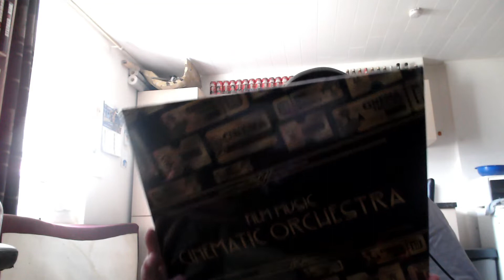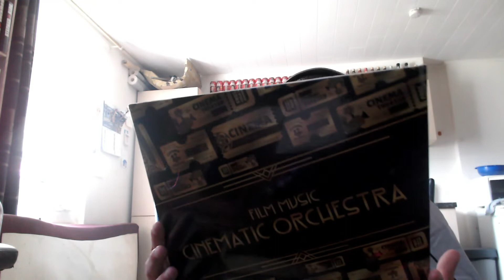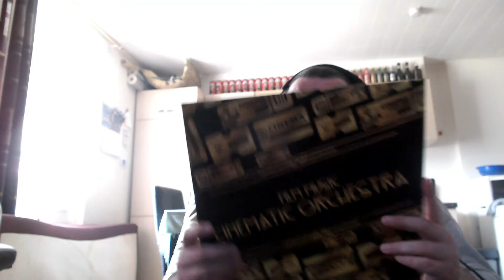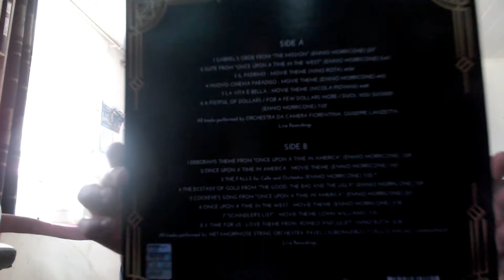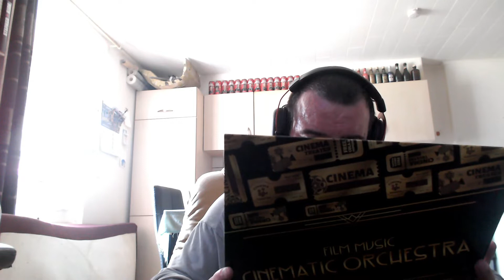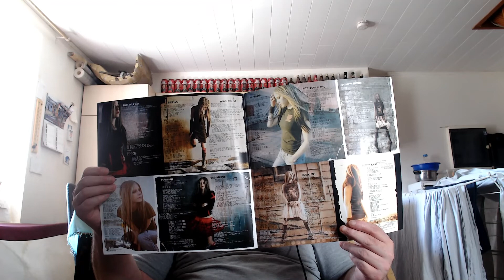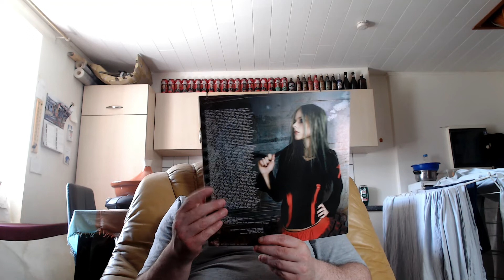UNBOXING VINYLE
Je t'ai souhaité la bienvenue

Permettez-moi de vous présenter ma nouvelle video

je rentre quelle que vinyle pour ma collection